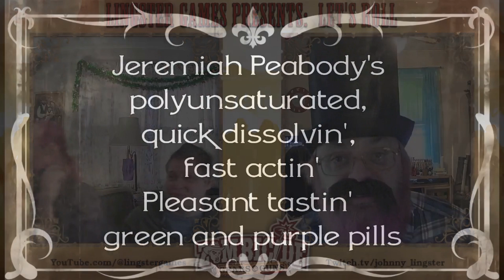Jeremiah Peabody's Polyunsaturated Quick-Dissolving Green & Purple Pills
A Snake Oil Salesman tries hawking some magical drug!